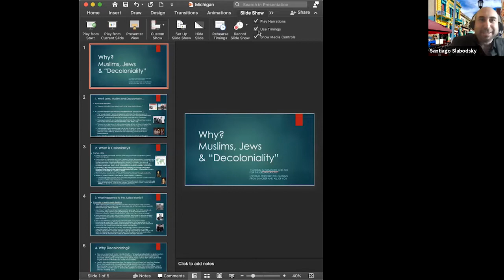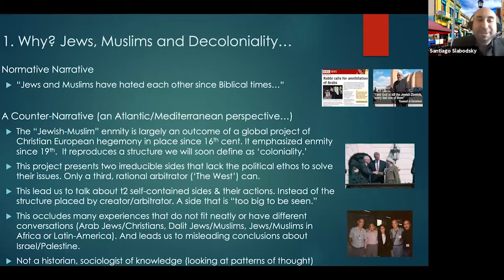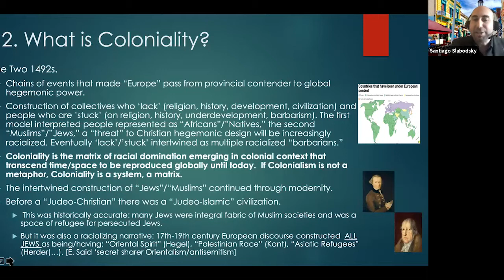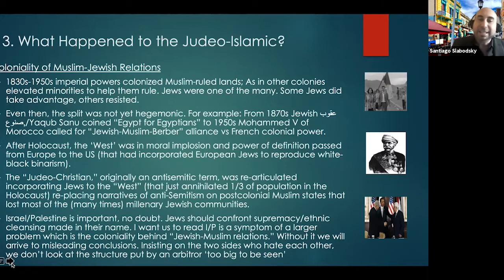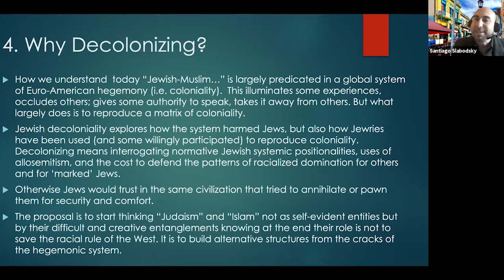Islam, Judaism, and Decoloniality with Santiago Slabodsky and Sanober Umar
Introductory Remarks by Alessandra Benedicty-Kokken, Moderated by Adi Saleem Bharat

In this seminar on Islam, Judaism, and decoloniality, Santiago Slabodsky and Sanober Umar suggest some paths towards disrupting/decentering (Eurocentric) intellectual epistemic hegemonies in the broadly defined fields of Jewish Studies and Islamic/Muslim Studies. Together, they will reflect on how we can draw on Southern epistemologies to broaden the horizon of Jewish and Muslim studies. In particular, Professor Slabodsky, the author of Decolonial Judaism, connects Jewish history and thought with the histories and presents of anti-colonial and decolonial struggles, thus exploring what a decolonial Judaism would look like in the twenty-first century. Similarly, Professor Umar, who is writing a book on the histories and global politics of "racing" and gendering Islam, seeks to complicate and decolonize our ideas of the "Muslim World," specifically from a Global South/Indian Muslim perspective, foregrounding caste, racialization, and gender.

Santiago Slabodsky is the Robert and Florence Kaufman Endowed Chair in Jewish Studies and Associate Professor of Religion at Hofstra University. He writes about intercultural encounters between Jewish and Global South social theories and political movements. His book Decolonial Judaism: Triumphal Failures of Barbaric Thinking received the 2017 Frantz Fanon Outstanding Book Award from the Caribbean Philosophical Association. His research interests include Jewish thought and culture, colonialism and decoloniality, sociology of knowledge, Latin American, North African, and Middle Eastern histories, religion and politics, inter-religious conversations, Jewish-Muslim dialogue, critical theories of religion and society, and race and globalization.

Sanober Umar is Assistant Professor in the Department of Politics at York University. Her current work explores the relationship (and critical distinctions) between caste and racial hierarchies, and how these entanglements-along with gender and class dynamics-inform the figure of the Muslim in Indian and (neoliberal) world politics. For her upcoming project, Dr. Umar is investigating the histories and global politics of "racing" and gendering Islam as religion including mainstream and academic discursive productions of a universalized and flexible "Muslim World".